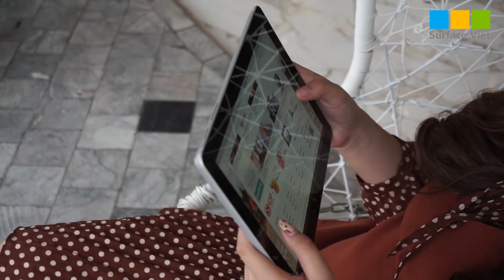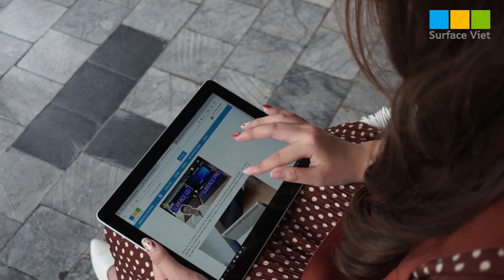Tại sao Surface GO lại dùng chip Intel Pentium Gold, thay vì chip ARM của Qualcomm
Video: Tại sao Surface GO lại dùng chip Intel Pentium Gold, thay vì chip ARM của Qualcomm

★ Mở cửa: Từ thứ 2 đến Chủ Nhật 8h30 – 21h30